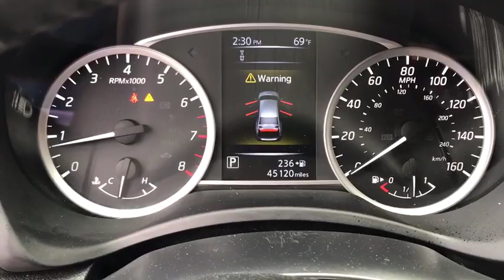2018 Nissan Sentra Middletown, Frederick, Gaithersburg, Hagerstown, Winchester, MD 22650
Super Black Used 2018 Nissan Sentra available in Middletown, Maryland at Braddock Motors. Servicing the Frederick, Gaithersburg, Hagerstown, Winchester, MD area.

Braddock Motors
6921 Urner Ave

Recent Arrival! MD State Inspected * One Owner * Clean Carfax * Bluetooth * Hands Free * MP3 * USB Port * Premium Audio * Rear Backup Camera * Premium Wheels * Remote keyless entry * Steering wheel mounted audio controls.brbrSuper Black 2018 Nissan Sentra SV 1.8L 4-Cylinder DOHC 16V CVT with Xtronic FWD 29/37 City/Highway MPGbrbrbrCALL NOW!!! Good/Bad Credit/No Credit OK...IN-HOUSE Financing Available NEW First Time Buyers Program!! NO Money Down Programs!!